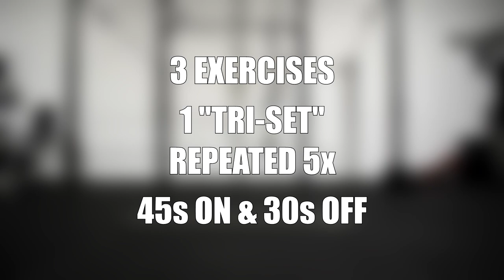Crazy LOWER, UPPER AND SIDE ABS Challenge | Get Shredded Abs With This Home Workout | No Equipment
How many sets can you do? This is an intense, very difficult abs workout challenge. It includes 3 abs exercises, one for lower abs, one for obliques and one for upper abs. The idea of this workout challenge is for us to complete as many sets as possible. If you are wanting defined abs, I recommend completing this challenge 3-4 times a week. I could complete 5 sets in this workout. Can you do more? Let's challenge each other and do as many as we can.

EXERCISE PROGRAMS AVAILABLE NOW!
Program designed by me and exercise physiologist to achieve the best results!

Crazy LOWER, UPPER AND SIDE ABS Challenge |
Get Shredded Abs With This Home Workout

1)
Song: Ostwolf - Just Love Me (ft. Elle Vee)
2)
Full track: Streex ft. The Ready Set - Down
3)
Full track: Daniel Blume - Tonight
4)
Full track: Tom Tyger - Infinity
5)
Full track: LA Riots - Divide and Conquer (feat. Wrona)